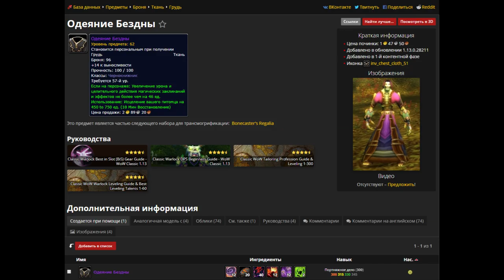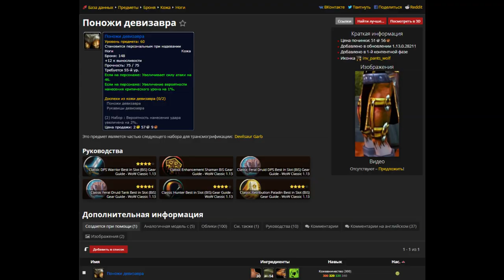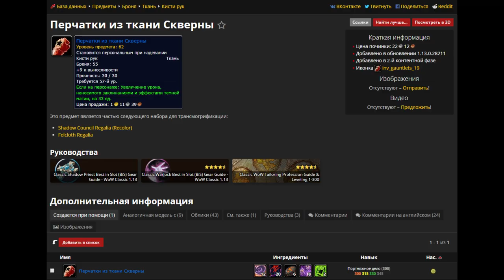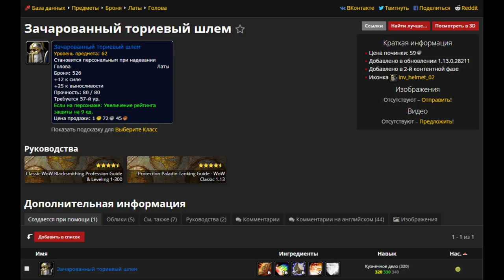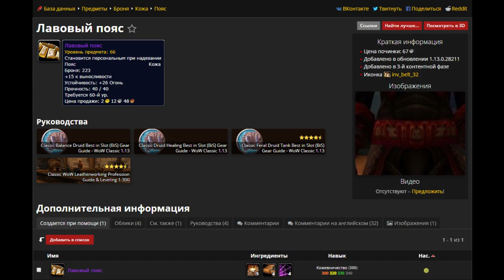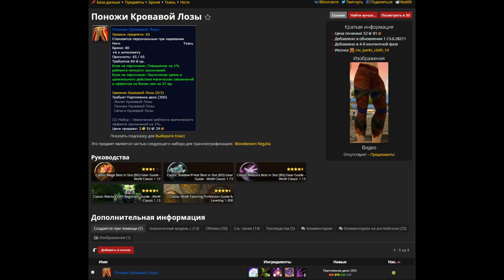Самые лучшие вещи из профессий в Classic